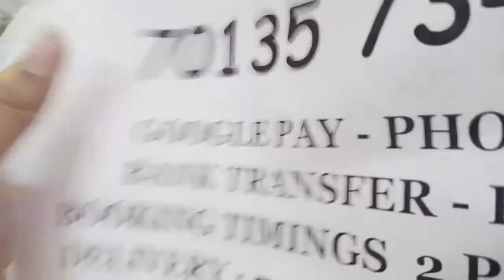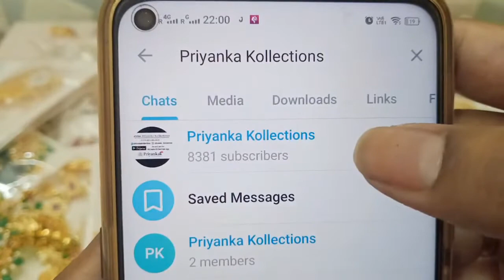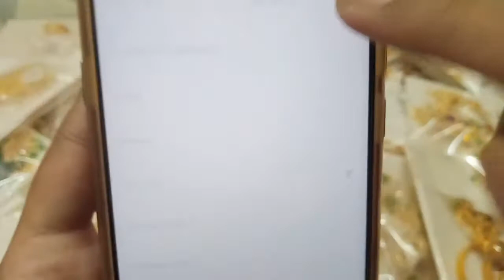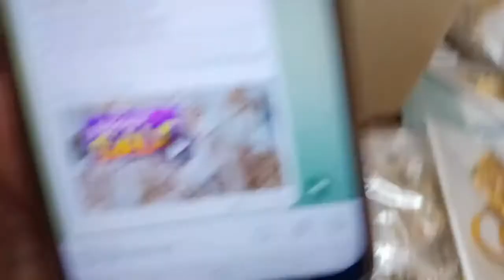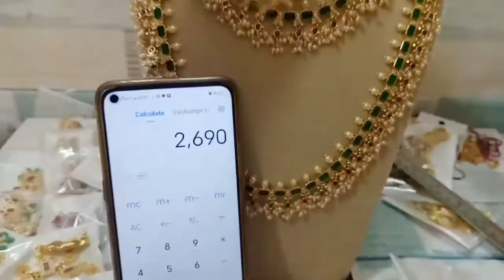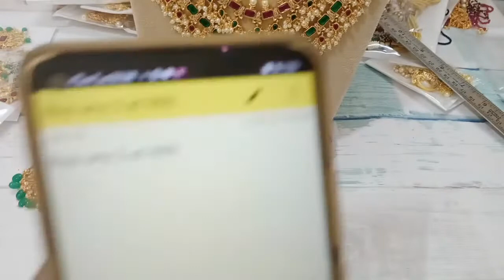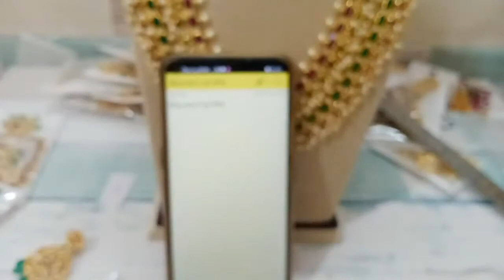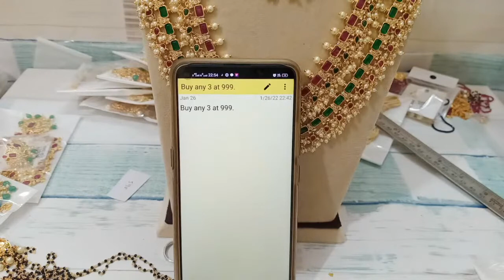🥳🥰 Biggest Sale 🥰🥳 Trending Ine Gram Gold Jewellery Sets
1.please  send screenshot picture to my WhatsApp  number
2.please check or ask for the  availability
3.No Negotiations ,Prices are  fixed
4.dispatch will be in one or 2 days
5.we will send the tracking number
6.you will receive in product 5 to 7 working days

6.Cz earrings matte finish combo sets necklace long Haram pearl Lakshmi pendant black beeds chains set